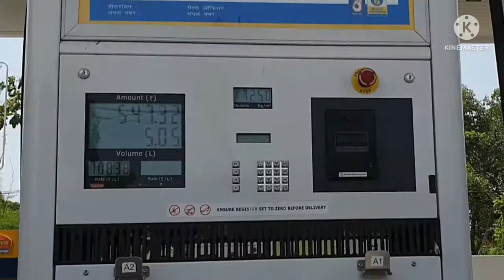Rahul Kavade | Pulsar Ns 200 Tyre Change Size 180/55/17 🤩| Big Tyre